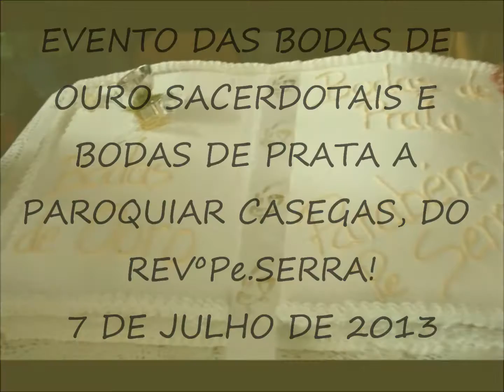CASEGAS-7/7/2013 = FOTOMONTAGEM DE COMO VIVEMOS A SEMANA DO EVENTO de 7 Julho!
...Uma simples resenha do que foi a semana vivida em CASEGAS-Covilhã, referente ao evento, que terminou a 7/7/2013! Os nossos amigos, e familiares, que não puderam estar presentes foram lembrados! OBRIGADO à amiga Maria José Oliveira, José Carvalho, Maria José Vaz Azevedo e D.Fátima Castanheira pelas fotos que enviaram!